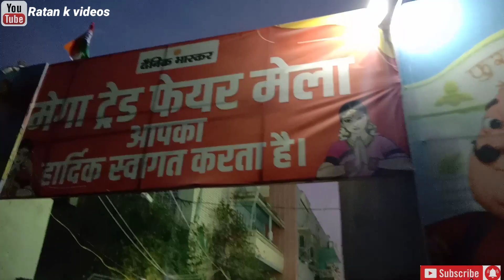mega trade fair churu ,मेगा ट्रेड मेला चूरू लालघंटाघर के पास || churu mela lalgantaghar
mega trade fair
churu
churu mela
churu mega trade fair
lala gantaghar mela
trade fair churu danik bhaskar